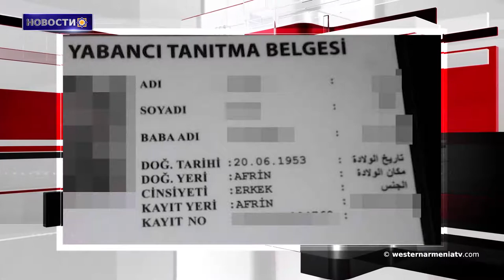Новости 2018-07-02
1․ Генетические ресурсы и территориальный захват.
2․Айреник
Официальная газета Западной Армении.
3․В Нахичеване ситуация относительно спокойная: Арцрун Ованнисян.
4․ Турецкие ВВС наносят удары по северному Ираку

5․ Афринцам раздали турецкие паспорта.

6. Израильские танки у границы Сирии.

7․ Анкара и Тегеран находятся в экономическом кризисе.